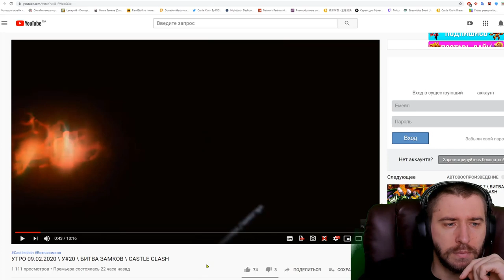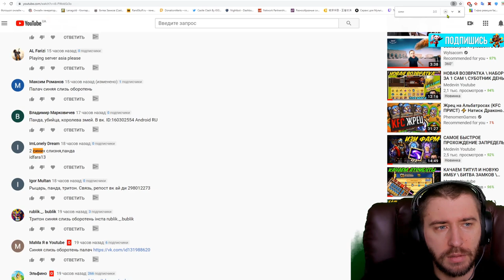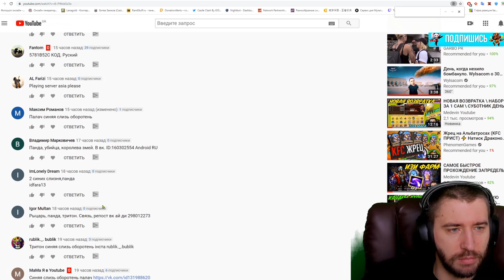ПРОСТО ПОНЕДЕЛЬНИК \ У#21 \ БИТВА ЗАМКОВ \ CASTLE CLASH